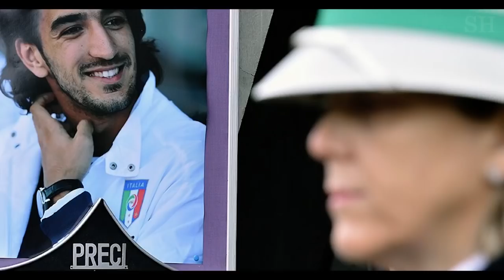Piermario Morosini R.I.P 5/7/1986 - 14/4/2012 ♥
R.I.P Piermario Morosini 5/7/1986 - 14/4/2012 ♥

/DreetKungen

Livorno midfielder Pieromario Morosini has died after suffering a heart attack during his sides match against Pescara.
An ambulance was called, but it has been confirmed the 25 year old was already dead.
"He suffered a cardiac arrest. Unfortunately he was already dead when the ambulance arrived. He never regained consciousness," announced Doctor DeBlasi.
The player collapsed 31 minutes into Livorno's game, after they had taken a 2-0 lead over Pescara.